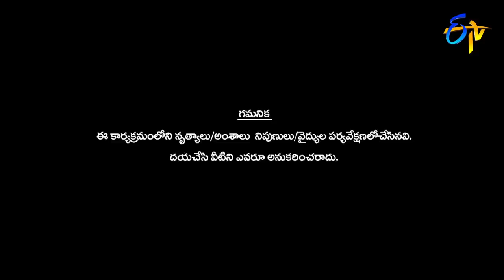Intro | Dhee 10 | 16th May 2018 | ETV Telugu